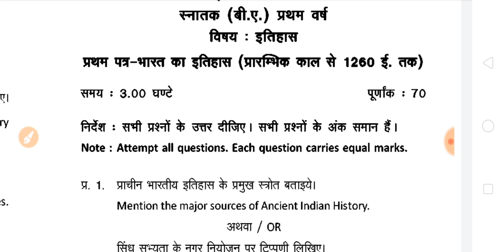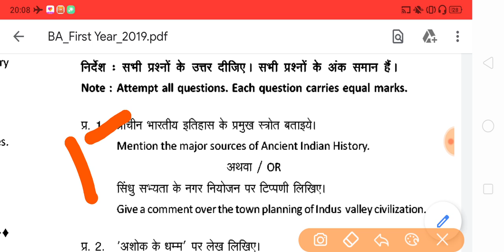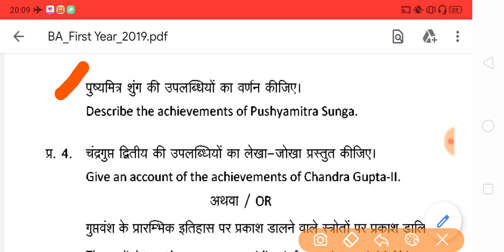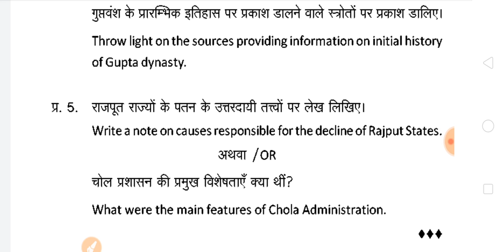BA History Model Paper 2020 | ba history questions and answers 2020